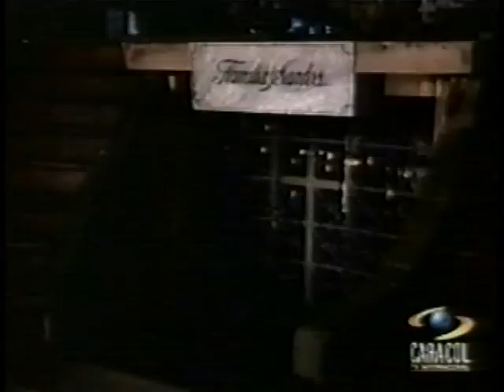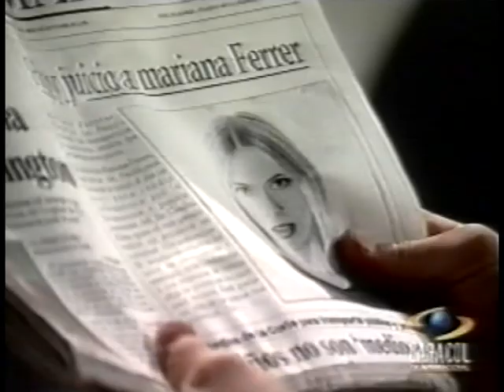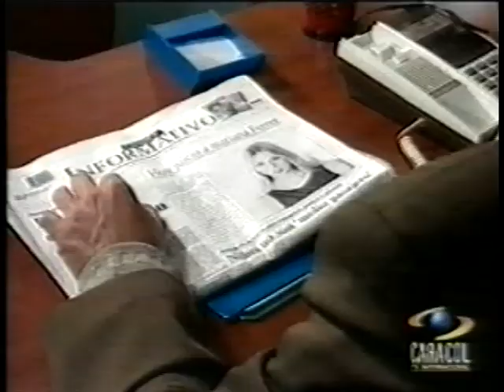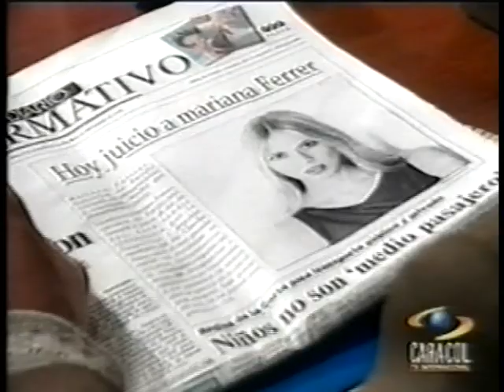La mujer en el espejo capitulo 88